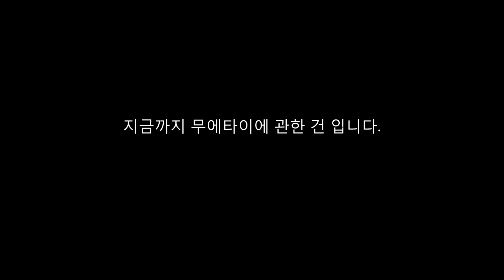동영상 정은성(멍청한 악마) 무에타이